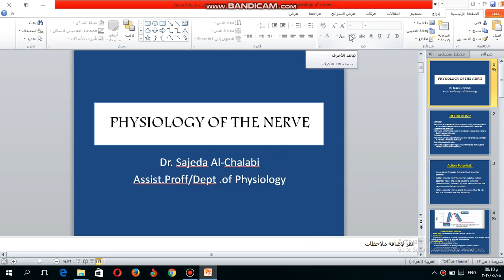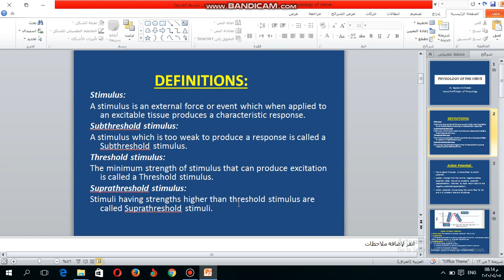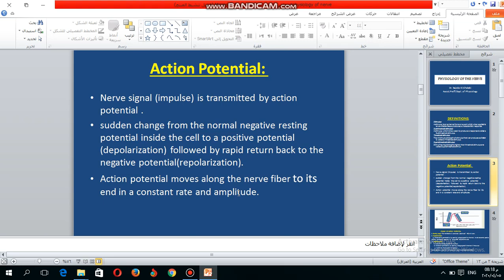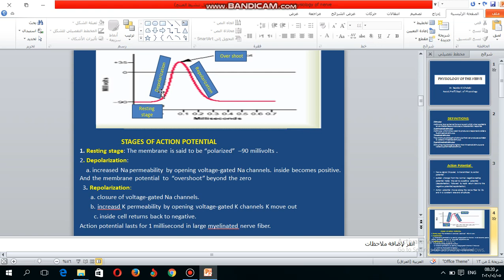Physiology of Nerve / lec.3 Part.1